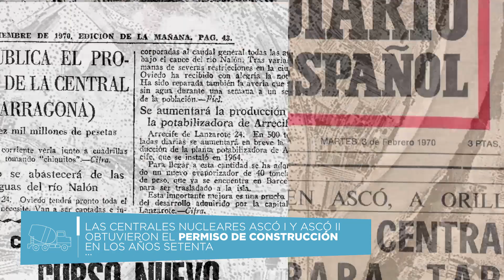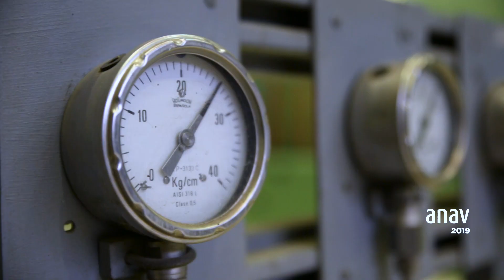Un hito de todos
(versión 3')

Tras 34 años de operación, en julio de 2018 la central nuclear Ascó alcanzó los 500.000 GWh acumulados de producción eléctrica, un hito en la historia industrial del país.